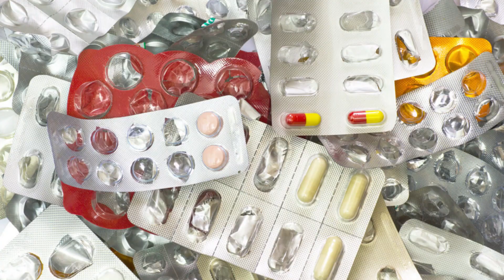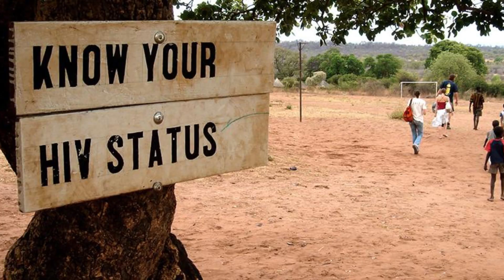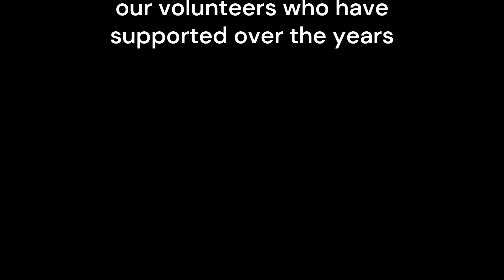Leicester Charity celebrates 50 years of providing medical aid to Africa - Inter Care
Small Charity with a BIG impact!
Since the charity was established in 1974, £18.7 million worth of aid has been sent to mission-based health units in sub-Saharan Africa. Last year, Inter Care sent medicines for up to 76,400 patient treatments!